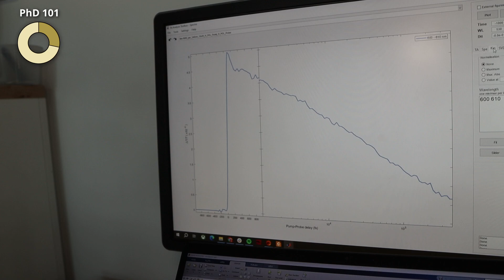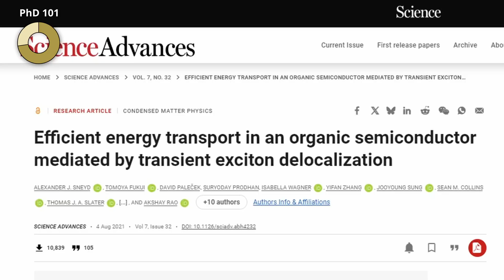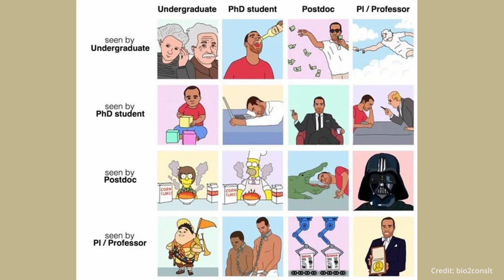Should You Do a PhD? The 4 Pros and 7 Cons You Need to Know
In this video I outline 7 pros and 4 cons for you to consider when making the life decision of whether you should do a PhD!

My idea for this video was to give reasons that are strong enough to decide between doing PhD versus doing something else. For example, an advantage of a PhD is you learn to develop projects independently, but I feel you can also gain that skill other places (e.g. starting your own company), so I tried to pick things which are really unique / characteristic / intrinsic to a PhD.

It's good to note that these pros/cons will vary A LOT between different people, and also for different geographies (e.g. US versus Europe).

00:00 Intro
00:29 PhD 101
01:37 Con 1: Stress
02:18 Con 2: Social Isolation
02:54 Con 3: Poor Management
03:48 Con 4: Long Hours
04:07 Con 5: Compensation
04:43 Con 6: Exit Opportunities
05:46 Con 7: Immediate Impact
06:51 Pro 1: Research Career
07:59 Pro 2: Social Mobility
09:21 Pro 3: Pursuing a Passion
09:59 Pro 4: International Experience
10:41 Making a Decision